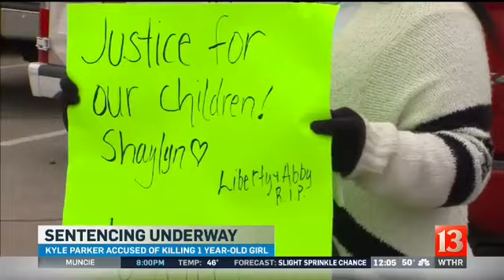Kyle Parker sentenced to 60yrs for Shaylyn Ammerman's death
The man who admitted to kidnapping and killing a 15-month-old girl was sentenced to 60 years in prison Monday morning.